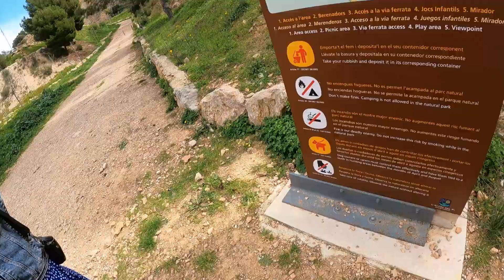VACANCE en ESPAGNE avec la sista VLOG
N'hésitez pas à lâcher un petit like ou un petit commentaire :D si vous avez aimé.

Je fais des storys marrantes des fois XD